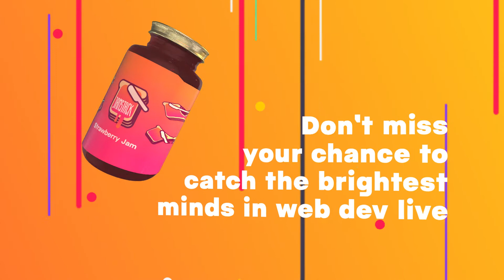Passing the Jam(stack) Jar: Jamstack Conf 2022 Speaker Preview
A jam packed conference with fantastic workshops, in-depth panels, and these awesome speakers? Jamtastic! 😎

Join us for Jamstack Conf 2022, happening in San Francisco and online on November 7-8. Hang out with speakers like Tim Benniks, Chance Strickland, Sarah Guthals, Colby Fayock, and so many more.